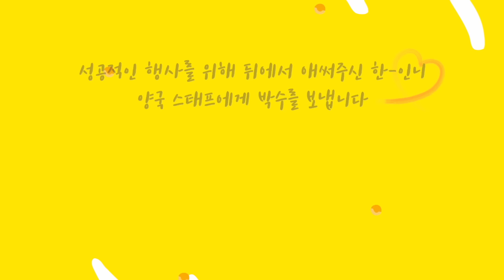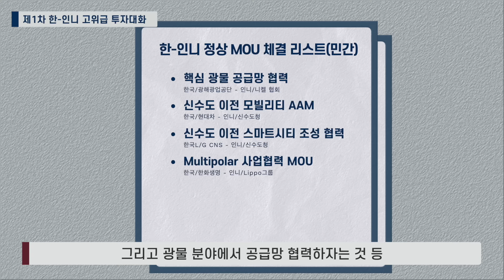한국-인도네시아 찐친 모먼트, 양국 투자협력 촉진 소식! | 온대브리핑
이번 주 온대브리핑에서는
지난 3월 23일에 있었던 제1차 한·인니 고위급 투자대화의
주요 내용을 알려드립니다🔎

00:00 인트로
03:16 한·인니 고위급 투자대화
04:02 정부간의 협력
05:05 우리 기업의 인도네시아 진출
05:42 한·인니 고위급 투자대화 주요 성과
07:57 우리와 인니의 "처음"
09:18 클로징

아세안 지역의 협력 강화를 위한
대한민국의 노력을
온대브리핑에서 확인해보세요! ✅